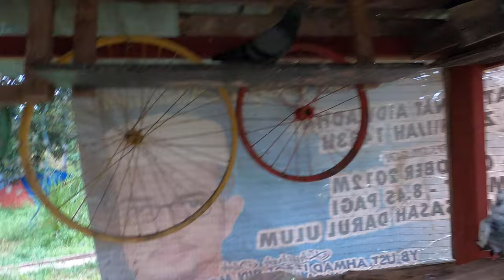MERPATI PUTIH TAK SUKA DUK DIAM